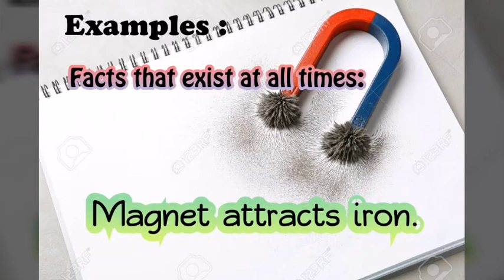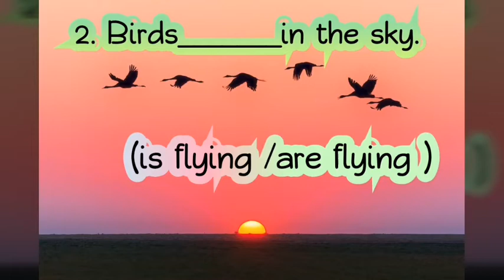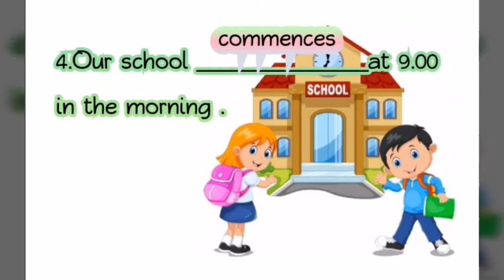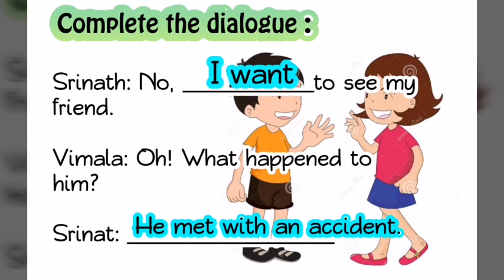Simple Present Tense#Present Progressive Tense 6th Std # Term 2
Simple Present Tense definition and examples.
Present Progressive Tense definition and examples.
Fill in the blanks. Choose verbs:(5)
Complete the dialogue.